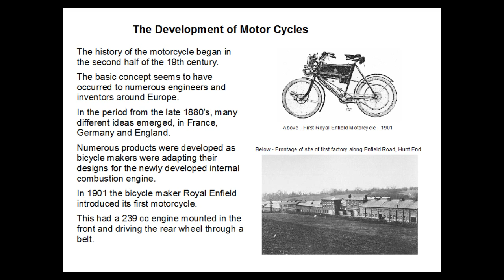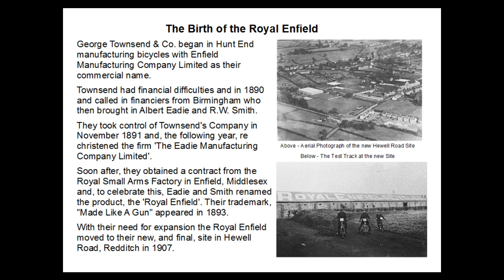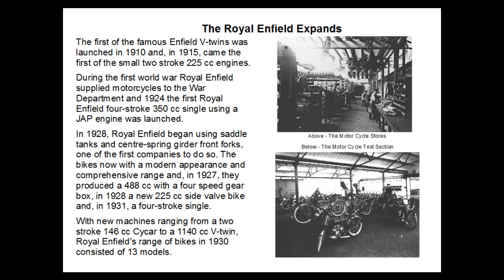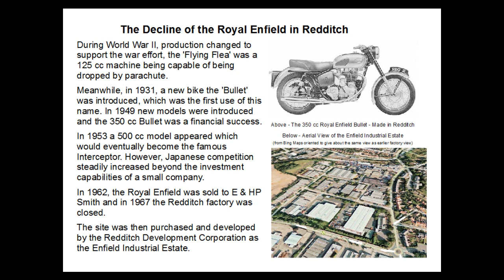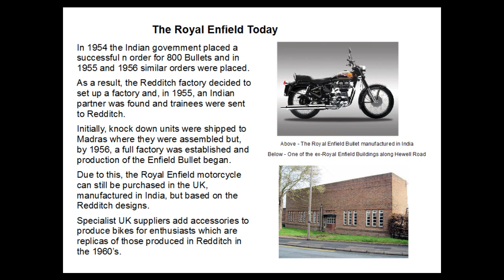Redditch History Royal Enfield.wmv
This is part of a series of short histories of Redditch Industry.